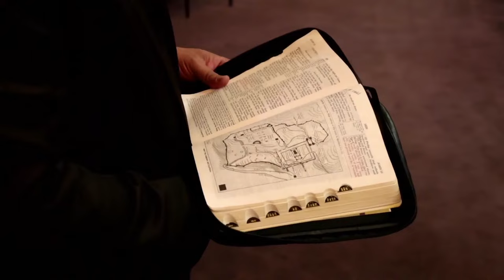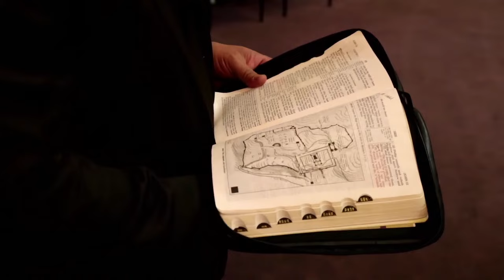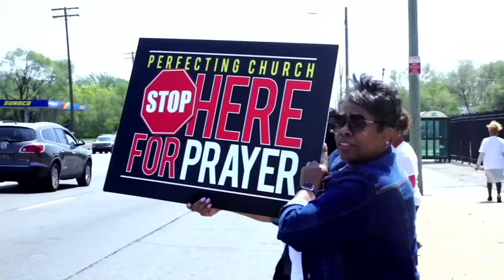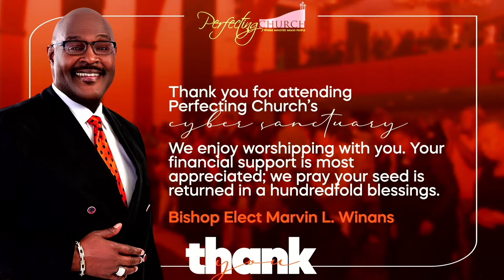From Praise To Glory - Pastor Marvin L. Winans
SUNDAY, MARCH 24, 2024 – 10:45AM WORSHIP SERVICE
RIGHTS & OWNERSHIP OF THE MUSIC PERFORMED AND/OR REPLAYED DURING BROADCAST ARE RETAINED BY THE ORIGINAL AUTHORS. WE, PERFECTING CHURCH, DO NOT OWN THE RIGHTS TO MUSIC. CCLI COPYRIGHT #20775048 & STREAMING LICENSE #20775031 FOR PERFECTING CHURCH.  PERFECTING CHURCH – SUNDAY, MARCH 24, 2024 – 10:45AM